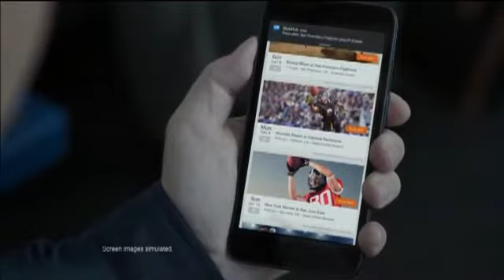Alan Thicke To Help Judge StubHub Super Fan Competition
Entertainer Alan Thicke talked to Josh Rubenstein about StubHub's "Let Your Fan Out" competition before tonight's Kings game.